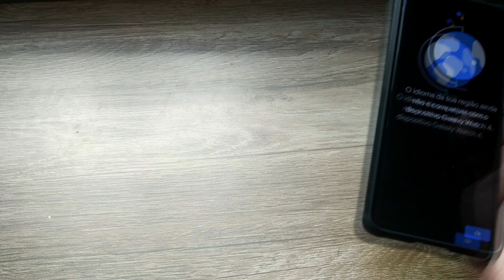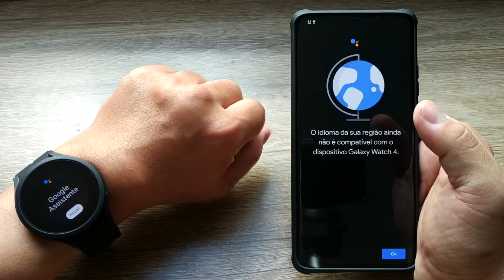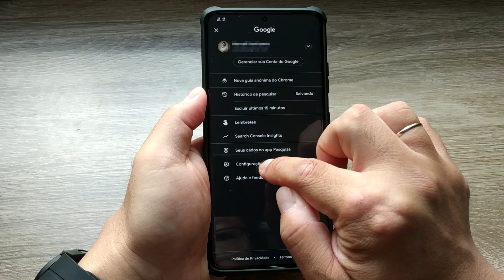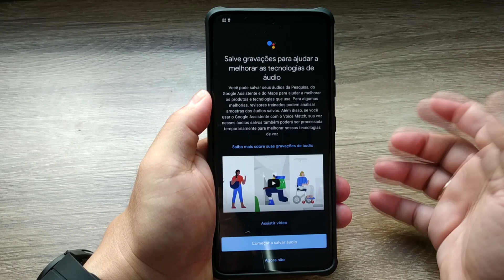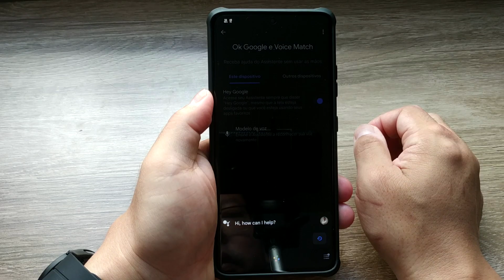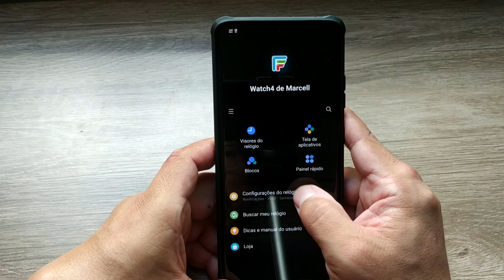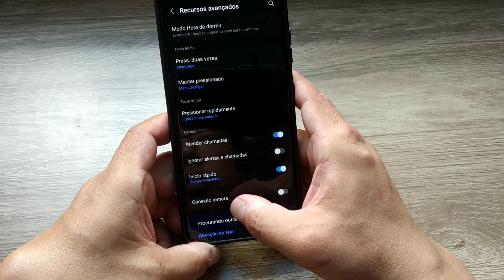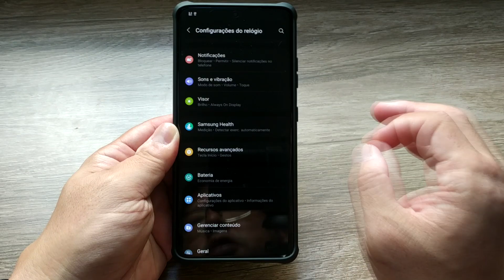Como Configurar o Google Assitente no Samsung Galaxy Watch 4 e 5 (Todos os Modelos)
▒▒▒▒▒▒ - SEMPRE LEIA A DESCRIÇÃO DO VÍDEO!! - ▒▒▒▒▒▒

💰 🤑 Economize muito e ganhe cashback em suas compras online com o CUPONOMIA, Acesse pelo link e faça o seu cadastro (novos usuários ganharão R$ 5,00 ao se cadastrar!)